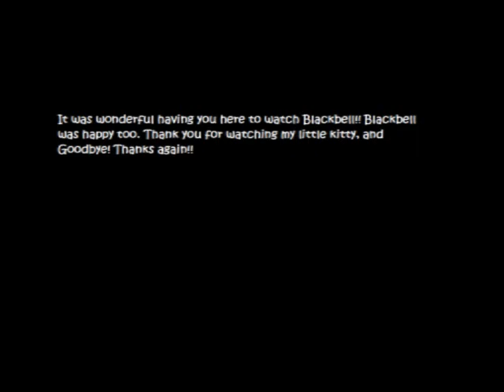Blackbell AMV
I thank blackbell.